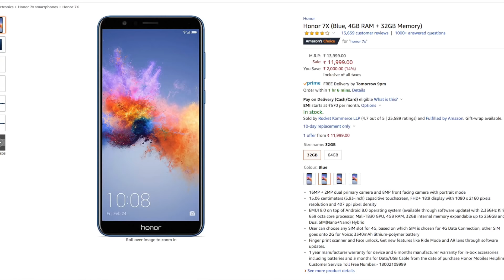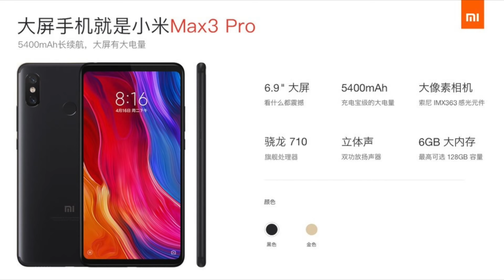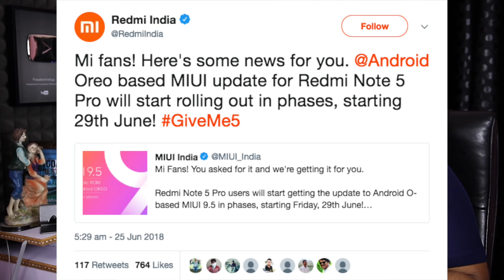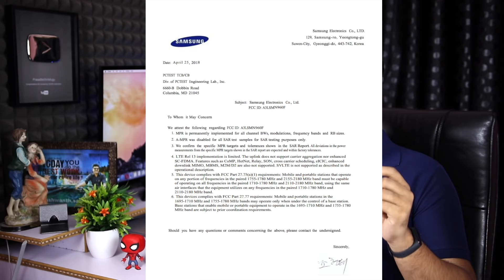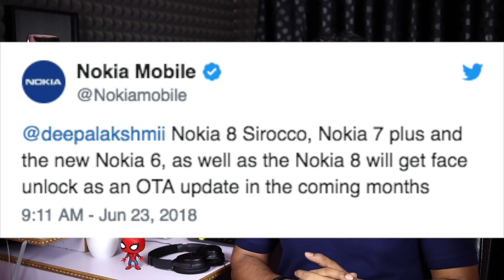technews 274 Redmi Note 5 Pro Oreo Update,ios 12 public beta,Google earth,Mi Max 3 pro etc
Support me :)
My Gear
intromusic credits
artist credits:
▽ Follow DEAF KEV